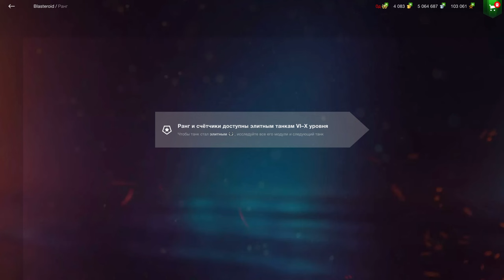💥ХАЛЯВА!!!💥УСПЕЙ ЗАБРАТЬ ПОДАРОК от WG (TOG II Blasteroid) в WoT Blitz 2024 | WOT-GSN